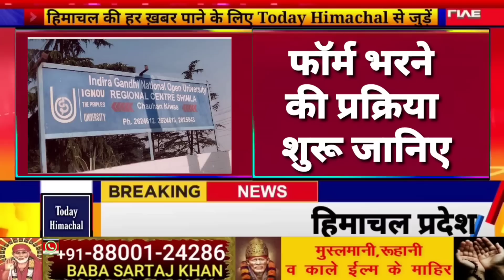🛑📶🕕 himachalnews | Today Himachal News | फटाफट ख़बरें | 12 March | Breaking News | HP News Today